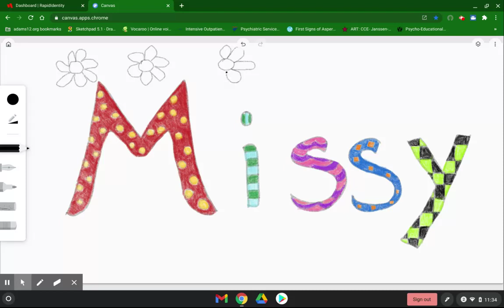Untitled: Feb 17, 2021 11:35 AM